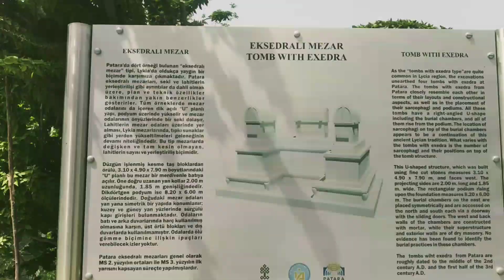Likya Yolu l Ova, Kalkan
Fethiye otogardan, Kalkana kadar yürüdüm. Herşeyi ile abartılmış bir yol. Antik kentten antik kente geçeceğinizi düşünüyorsanız yanılıyorsunuz. Yürüyüşte çok az insan ile karşılaştım, sürekli örümcek ağına bulanırken anlam veremiyordum.  Kalkan'da 10 gün mola verdiğimde yürüyüşçülerle konuşma fırsatım oldu.  Likya yoluna paralel bir yol var herkes duraklarda inip, kamp yapıp bir sonraki durağa yine minibüs ile geçiyormuş.